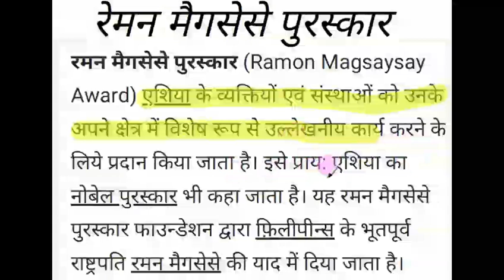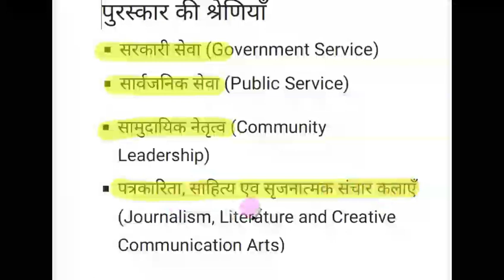Ramon Magsaysay Award (all facts)